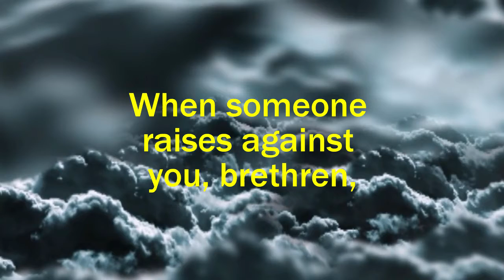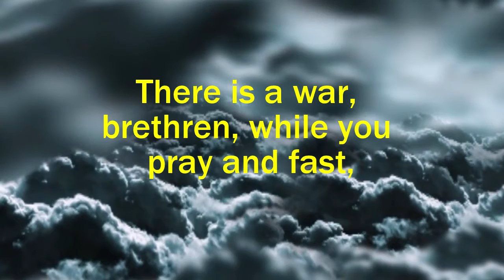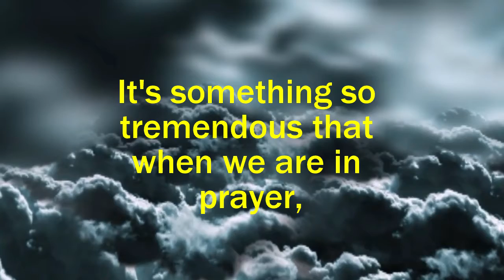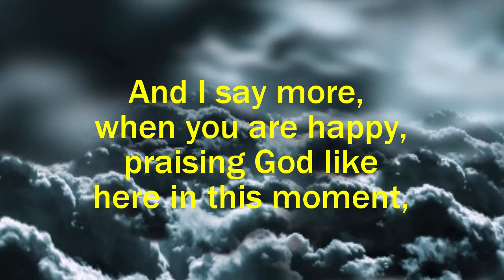We are in a war (portuguese with english subtitles)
"For we do not wrestle against flesh and blood, but against principalities, against powers, against the rulers of the darkness of this age, against spiritual hosts of wickedness in the heavenly places."
Ephesians 6:12